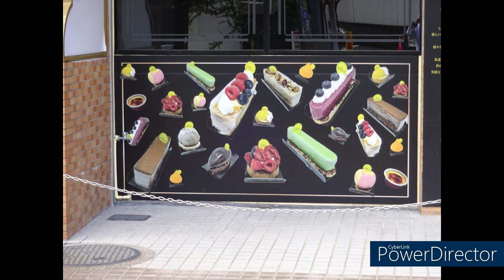焦燥湾岸道路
Kawasemi Jetsamの曲　「焦燥湾岸道路」
作曲：和沖